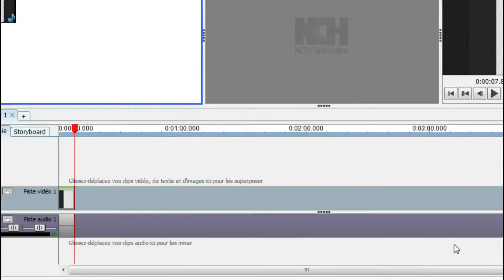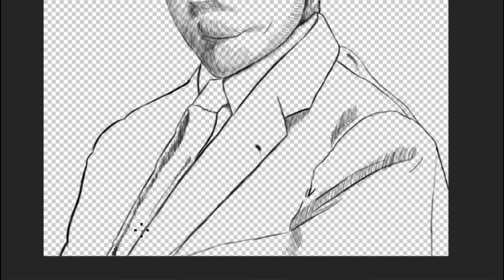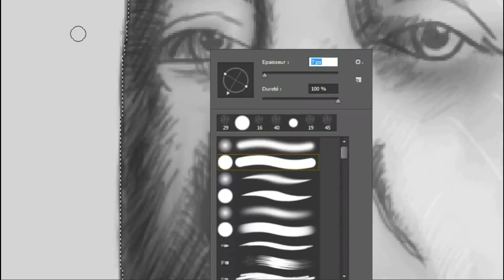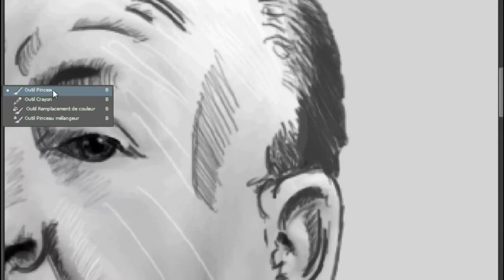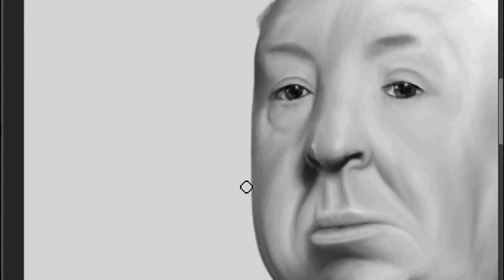Graphi'NK - Photoshop Hitchcock Realist Draw (Réalisme)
Logiciel utilisé:
Photoshop CC2015

Ouvre ton compte crypto via ce lien de parrainage permettant de gagner 8 euros pour 80 euros d'investissement: